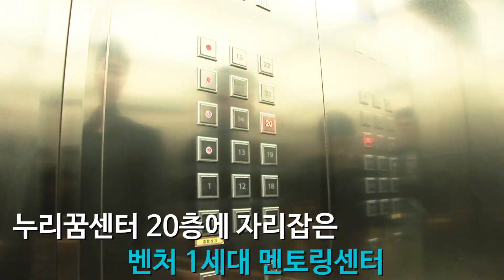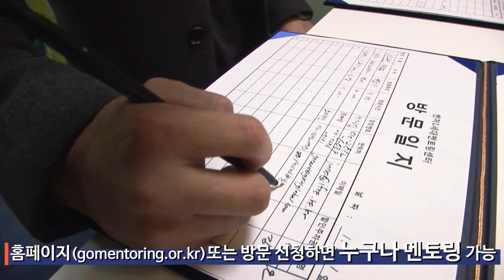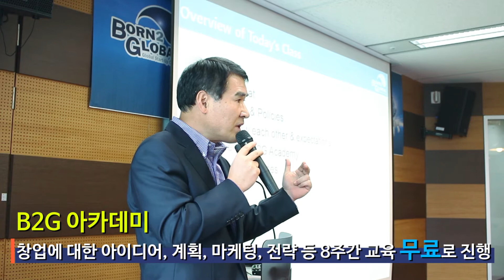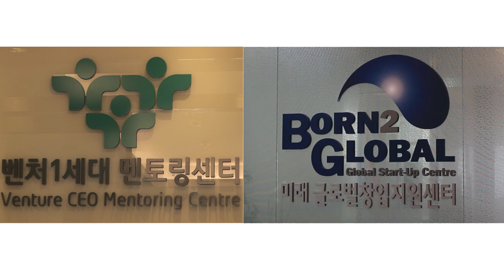[미래부 영상 뉴스] -14- 창업의 꿈을 현실로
미래창조과학부가 창업의 꿈을 현실로 만들어드립니다.
창업을 꿈꾸는 분들이 꼭 봐야할 이번 주 영상 뉴스 지금부터 함께 감상해볼까요?

(내레이션)
내 이름은 양희찬 이다. 아직 나이는 어리지만 나는 창업을 꿈꾼다.

(양희찬)
창업이라는 두글자가 정말 익사이팅 흥분되게 만듭니다.
그리고 획일적인 길을 가는 취업에 길이 아닌 진짜 제가 하고싶은일하면서 행복하게 살고 싶기 때문에 창업을 합니다.

(내레이션)
벤처1세대 멘토링 센터에서는 신청만 하다면 멘토님이 성공과 실패를 바탕으로 상담해주신답니다. 정말 기대되는데요?

(양희찬 멘티)
멘토님께서 생각하시는 창업을 할 때 가장 중요한 것은 뭐라고 생각하세요?

(최대양 멘토)
제 경험으로 비춰볼 때 창업에 임하는 대표로서의 기업가 정신이 얼마나 갖춰있는지 비전설정을 잘했는지 성공가능성에 대한 체크 이러한 부분들을 같이 도와드리겠습니다.

(양희찬 멘티)
도와주시면 자주 찾아 뵙고...

(최대양 멘토)
멘토링센터는 항상 문이 열려있습니다.

(오원근 멘터)
센터에서 멘토링을 하지만 주기적으로 전담하고 있는 멘티 회사들을 방문해서 현장 애로사항을 해결해주고있습니다.

(김미균 멘티)
벤처1세대 멘토링센터에서 먼저 벤처를 경험했던 선배님들이 직접 사물실까지 찾아오셔서 일이나 개인적인 고민들을 들어주셔서 엄청난 큰 힘이 되고 있습니다.

(내레이션)
미래 글로벌창업지원센터에서는 신청만한다면 B2G 아카데미를 통해 창업에 대한 아이디어,계획,마케팅,전략 등 8주간 교육 무료로 하고있는데요.

창업의 발전을 위해 미래부에서는 많은 일을 하고 있죠?

그리고 각 분야의 전문가들이 창업자나 예비창업자에게 신청만 한다면 초기부터 글로절 진출까지 다양한 분야로 상담해주고 있답니다.

(전정범 초기창업자 대표이사)
해외진출을 막하려는 시점이였어요. 혼자한다고 생각할 때보다 심적으로나 지원적으로나 많이 도움 될 것 같습니다.

(오덕환 미래 글로벌창업지원센터 센터장)
미래창조과학부는 미래 글로벌창업지원센터와 벤처1세대 멘토링센터를 통해 국내창업뿐만 아니라 글로벌 창업을 적극 지원하고 있습니다.

창업에 관심있으신 분들은 저희센터를 적극 찾아주세요. 창업을 하십시오. 여러분의 디딤돌이 되어드리겠습니다.